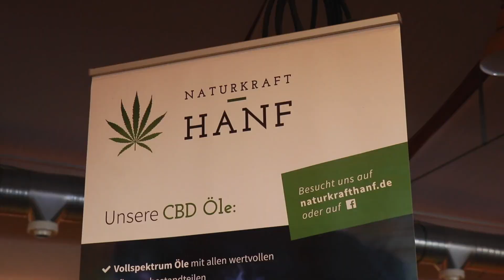Mein bester Freund Eggenfelden | Vlog #5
Die Heimtiermesse "Mein bester Freund" in Eggenfelden ist die Hunde- und Tiermesse im Rottal. Neben uns waren weitere Aussteller präsentiert und boten ihre Produkte, Dienstleistungen und Informationen für Tierhalter an.

Unser kostenloses E-Book:
Hanflebensmittel - Warum du Hanfprodukte in deine tägliche Ernährung integrieren solltest?

Musik im Video:
Track: Running Free — INOSSI